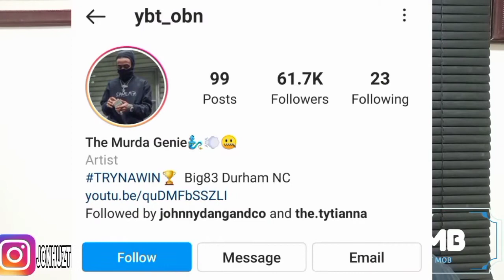YBT MURDER GENIE reaction video ( BIG DRIP MEDIA BLOGS)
THIS BLOG IS FOR THE UNDERDOGS COMING UP AN THE GAME THAT OUR ON THERE GRIND FROM CITY TO CITY STATE TO STATE NEXT UP ON BIG MEDIA BLOGS WE CHECKING OUT NORTH CAROLINA UNDERGROUND Rapper YBT MURDER GENIE  REACTION VIDEO FOLLOW HIM ON ALL STREAMING PLATFORMS @YBT and follow them on Instagram @ybt_obn as well